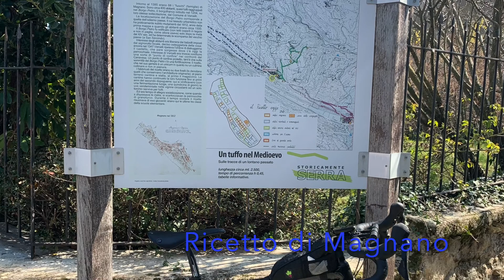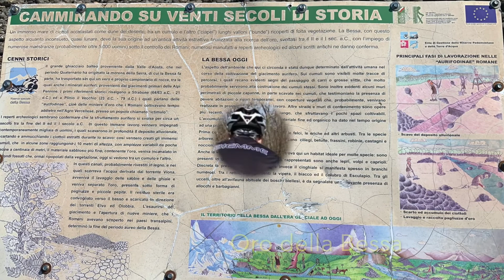Serra di Ivrea - Gravel Trekking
Ciucarun
Ricetto di Magnano
Monastero di Bose
Parco dell'oro della Bessa
Bosco del Vallino